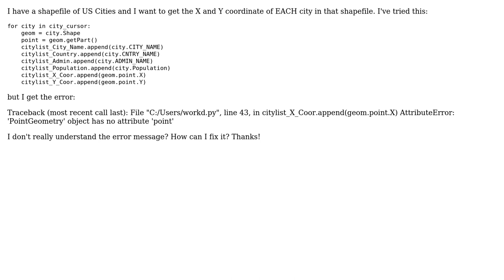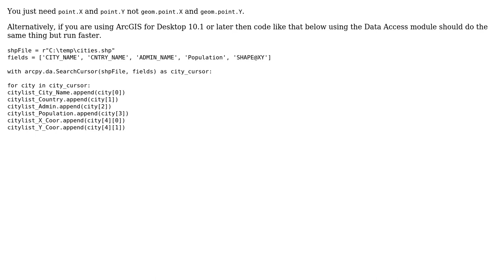GIS: How to get point x and y geometry from a shapefile?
With thanks & praise to God, and with thanks to the many people who have made this project possible! You are responsible for your own actions.